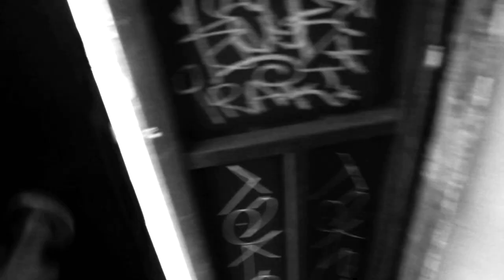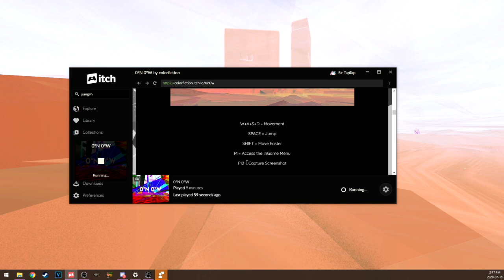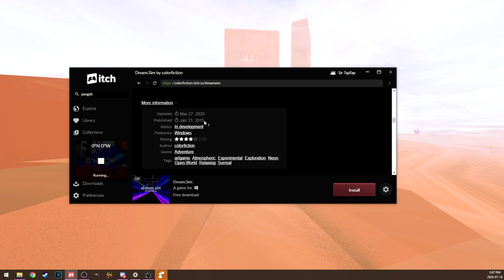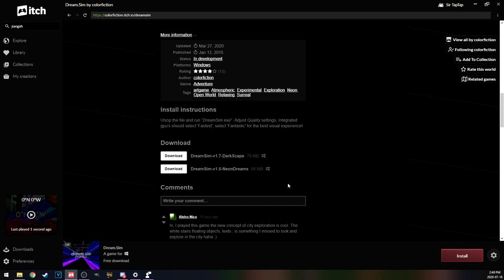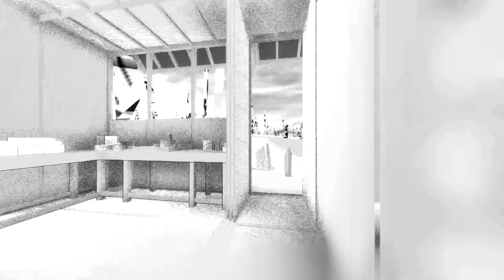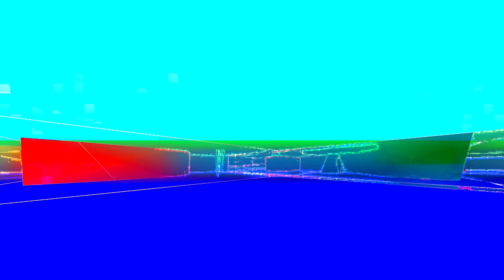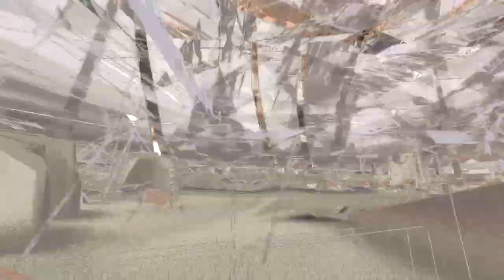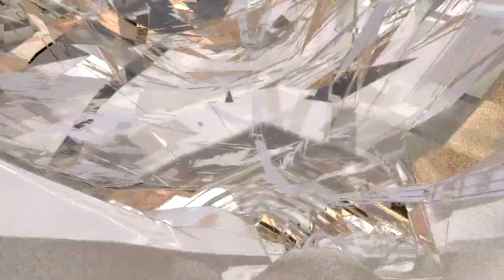Let's Play 0°N 0°W (Zero North Zero West) | Chill In Countless Dreamy Landscapes